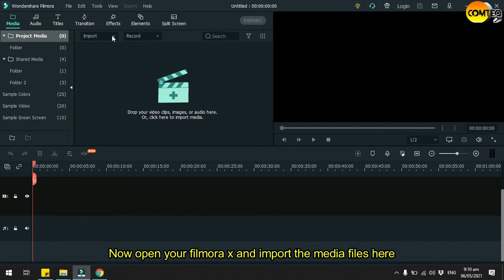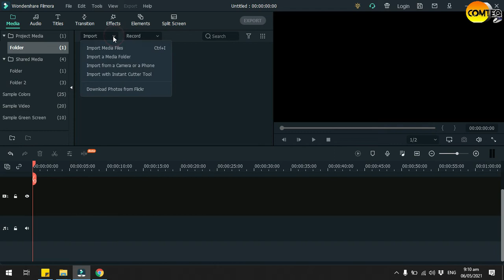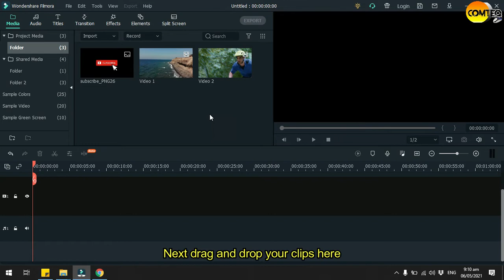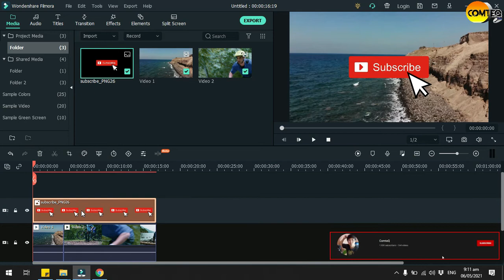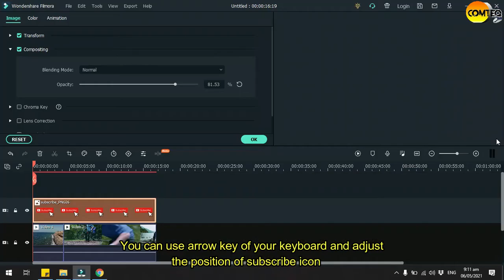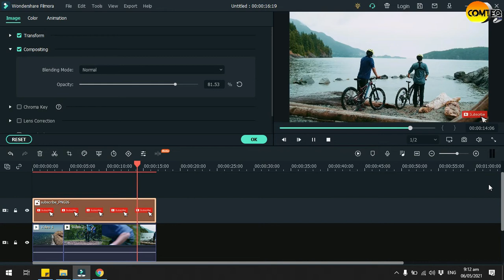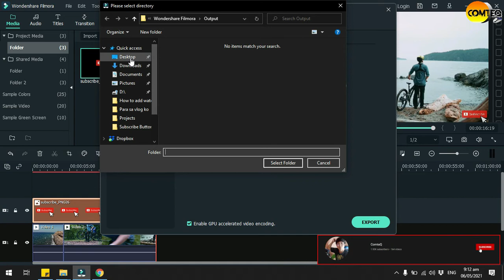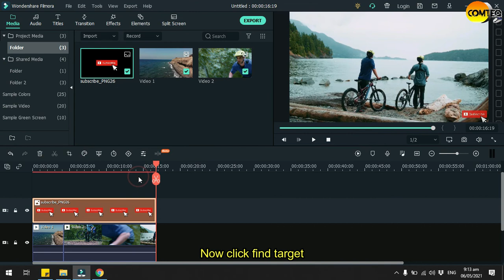How to Add a Subscribe Button to Your Video | In filmora x 2021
Using filmora x

For my Background music: Ikson - Harmony
For my Thumbnails edited by ComteQ
For my Software editor Filmora X
For my Thumbnails Filmora X